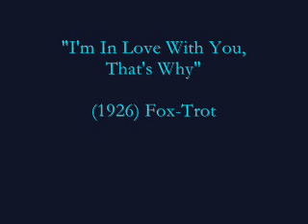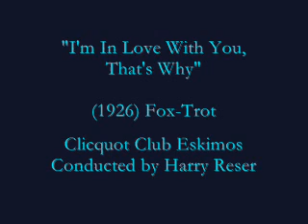"I'm In Love With You That's Why" (1926) Harry Reser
"I'm In Love With You That's Why"
(1926) Fox-Trot

Clicquot Club Eskimos
Conducted by Harry Reser

Columbia Viva-tonal 599-D